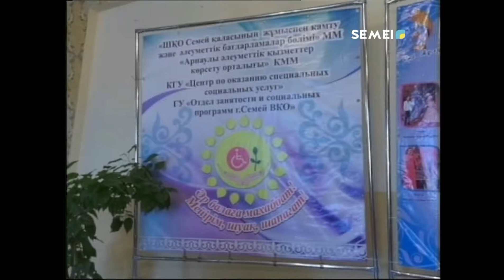«ЕКІ ЖҰЛДЫЗ» БАЙҚАУЫНЫҢ ҮЗДІКТЕРІ АНЫҚТАЛДЫ.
Қаламызда арнаулы әлеуметтік қызмет көрсету орталығының ұйымдастыруымен мүмкіндігі шектеулі жандардың арасындағы облыстық «Екі жұлдыз» шығармашылық байқауының гала концерті өтті. Шара биыл 5-рет облыстық  деңгейде ұйымдастырылды.  Іріктеу кезеңінде 13 жұп Гала концертке жолдама алған.
РЫСГҮЛ МАДВАСОВА